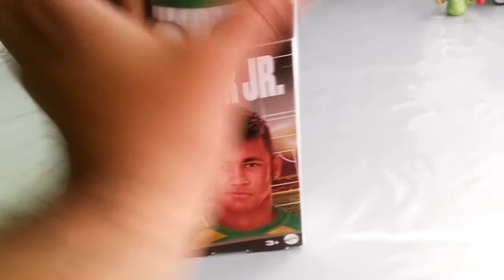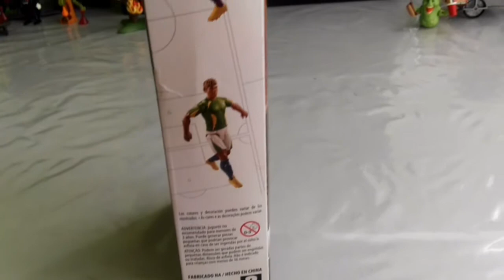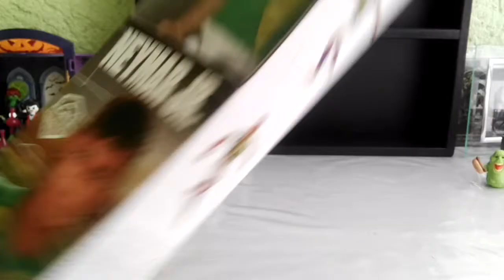Neymar JR. Fc elite Mattel figura 12 pulgadas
Figura de 12 pulgadas de la marca Mattel,tiene el sello de panini,es una figura de muy buena calidad,muy buenos puntos de articulación y acabado además de un super precio,no te pierdas la revisión y unboxing de esta genial figura del futbolista Neymar atraves de tu canal el malgastado feliz.